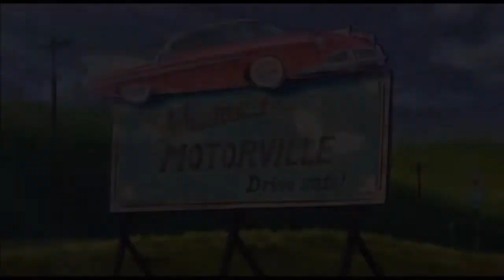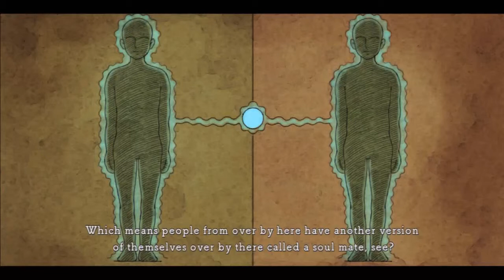[NNK] The Ryan The Witch and The Wardrobe Episode 1: Intros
Big-ups to Level-5 and Studio Ghibli. Game is amazing looking.